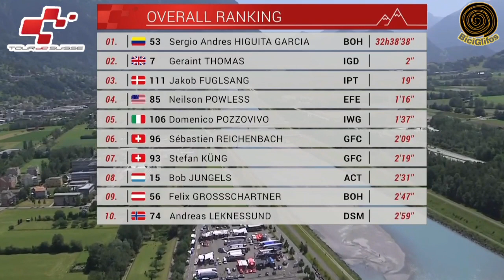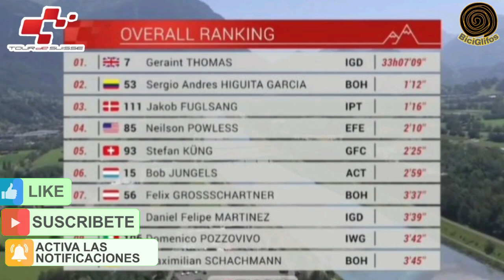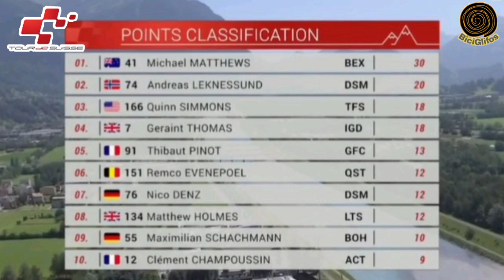Resumen Etapa 8 🇨🇭 TOUR DE SUIZA 2022 💥 Higuita y Martínez a Tope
Etapa final del 🇨🇭 Tour De Suiza 2022, 💥 Sergio Higuita hoy se defendió como pudo ante el Cronómetro, ✅ Daniel Felipe Martínez hoy marcó uno de los mejores tiempos.

🥳 En el próximo Tour de Francia 2022, estaré entregando un espectacular premio 👉 que será una 🏆 bicicleta de ruta Trek la Domane Al 2 - 2022 💥TOTALMENTE GRATIS.

✅ Estos son los pasos para ganarte el premio:

👉 Dar Like a los vídeos

Es muy fácil y lo mejor es Gratis.

tour de suiza 2022
tour de suiza
tour de suisse
Rigoberto Urán
Rigoberto Urán hoy
Sergio Higuita
Sergio Higuita hoy
Daniel Felipe Martínez
Daniel Felipe Martínez hoy
etapa 8 Tour de suiza 2022
tour de suisse 2022
vuelta suiza 2022
vuelta a suiza 2022
etapa 8 tour de suiza
tour de suiza 2022 etapa 8
tour de suiza etapa 8
tour suiza etapa 8
Ciclismo
BiciGlifos
dany pro cycling
diego vos
Costa Ciclismo
Rodri sabato
Tour de Suiza en vivo 2022
Stage 8